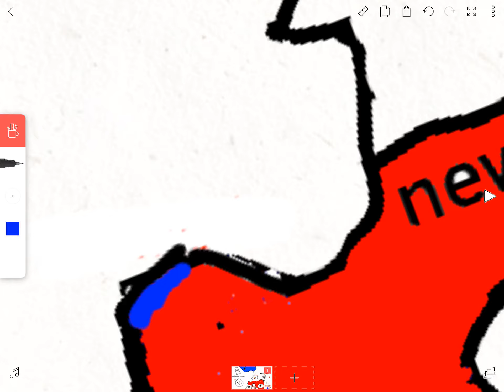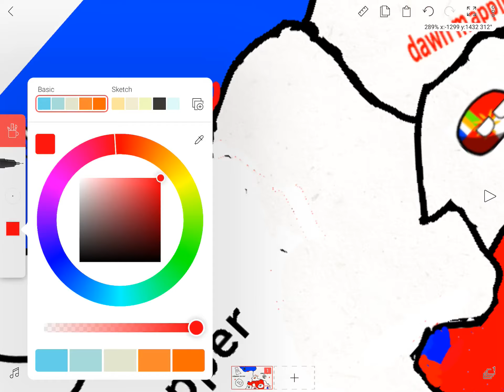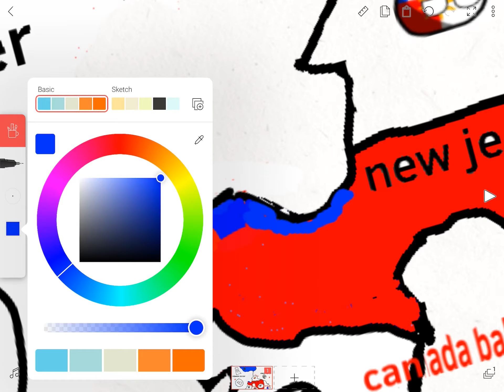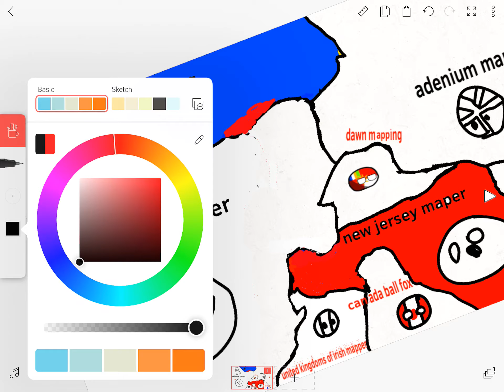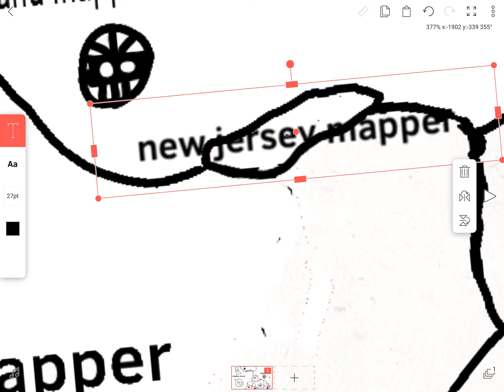Alternate mapper world part 6